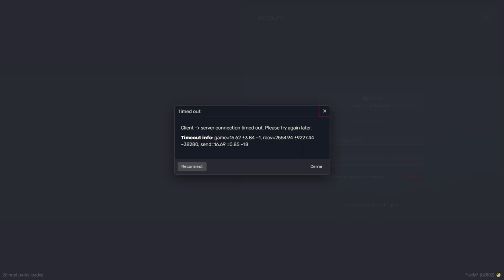Shadow Punk: Vida en Megabuildings, Ventas de 3150 y Secretos del Bajo Mundo Cibernético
Adéntrate en el mundo distópico de "Shadow Punk", donde Zero, dueño de una tienda en un piso barato de un megabuilding, se ve inmerso en un oscuro submundo cibernético. Además de sus primos Aleks y Kira, Zero es un mercenario de los Hijos del Vudú. En este episodio, las ventas de 3150 desencadenan una serie de eventos intrigantes y peligrosos. Explora este emocionante capítulo lleno de misterio, tecnología y traición.